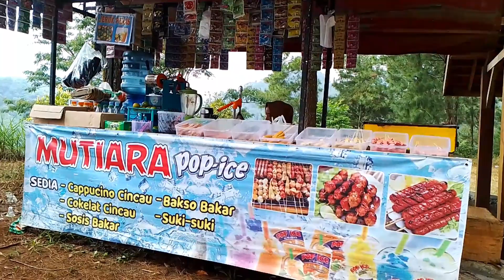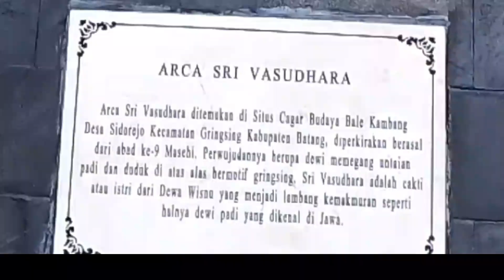Tempat Rekreasi di gunung Rogo kusumo Desa silurah,kec wonotunggal,kab batang,Jawa tengah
penelusuran rahasia di gunung Rogo kusumo batang Jawa tengah yang viral

isi descripsi ,disini saya berpetualang kegunung Rogo Kusumo dengan tujuan ingin memperkenalkan ke teman teman bahwa di desa Silurah ada tempat wisatanya,selain itu di gunung Rogo kesumo ini setiap tahun di adakan ritual dan hiburan masyarakat seperti ronggeng,kuda lumping,wayang kulit dan lainya,terimakasih